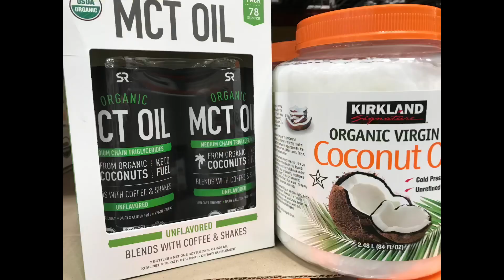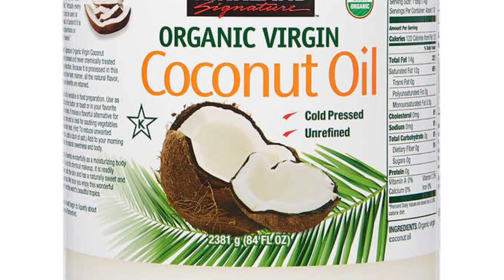Aceite de coco vs MCT ¿Cual es el mejor?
El aceite de coco virgen es muy bueno para cocinar porque soporta temperaturas altas. El ácido láurico hace que el aceite de coco tenga propiedades antimicrobianas, antibacterianas y por lo tanto lo hace muy bueno para tratar la cándida y problemas en la piel. El MCT contiene triglicéridos de cadena media que ayudan a mantener un cerebro saludable como también a dar energía y saciedad por lo que lo hace excelente para las personas que desean bajar de peso.

Des-cargo de responsabilidad

La información en este video es solamente con própositos educativos. Está información no pretende tratar o curar ninguna enfermedad. Consulte con su médico.